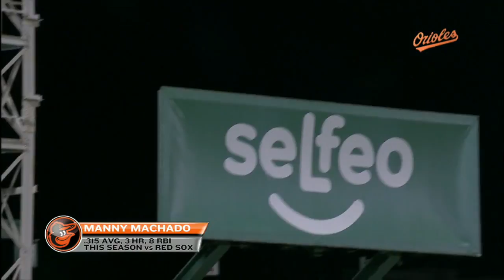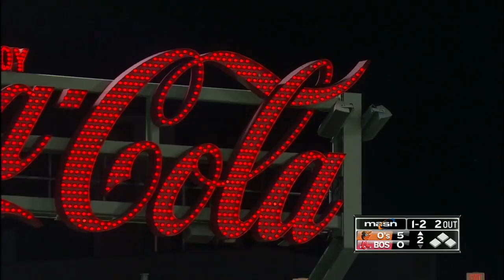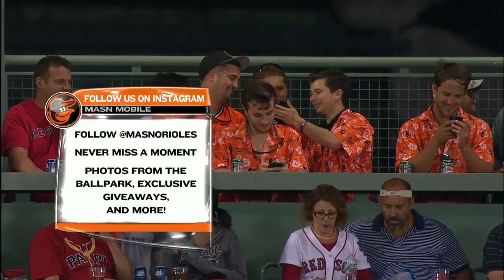BAL AT BOS - September 13, 2016